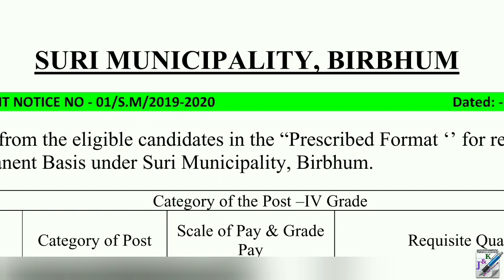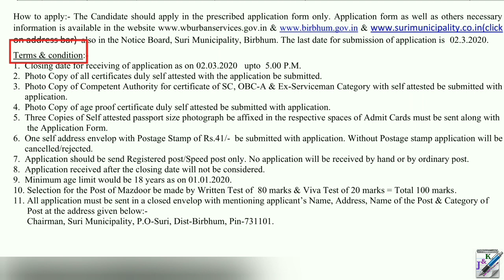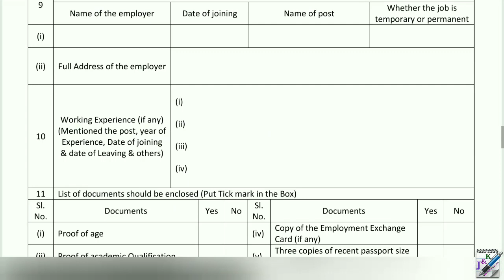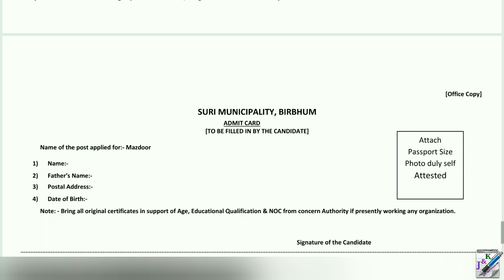Mazdoor Recruitment in District Municipality | West Bengal Recruitment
➡️ ওরিয়েন্টাল জেনারেল স্টাডিজ বই এর বই এর সম্পূর্ণ রিভিউ -